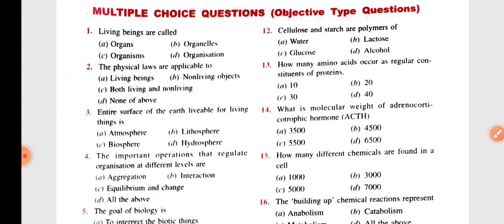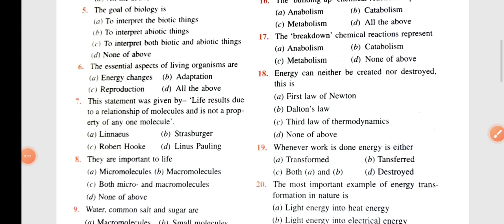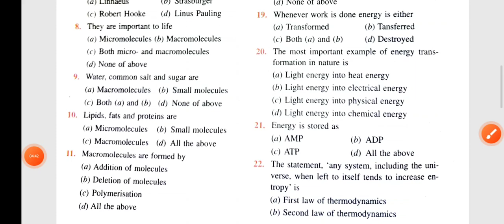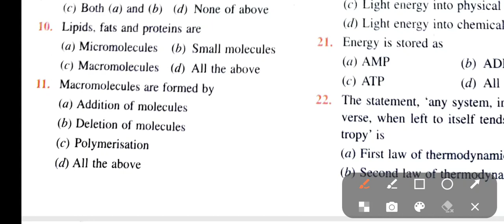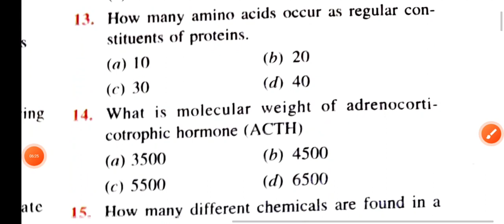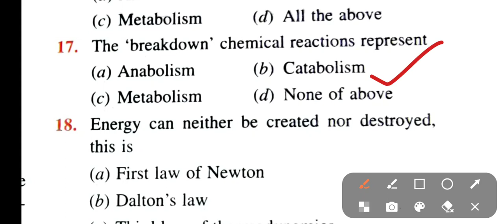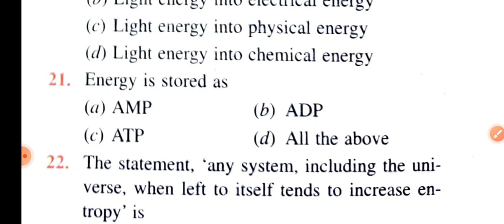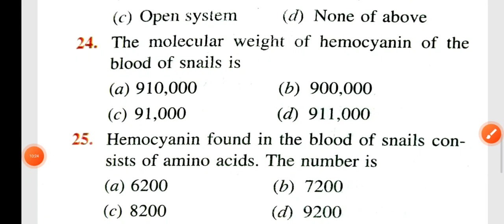SSUHS GNM NURSING & VKNRL GNM NURSING ENTRANCE 2022|| TOP-25 BIOLOGY MCQ QUESTION ANSWER||WITH KALAM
WhatsApp group this number 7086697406